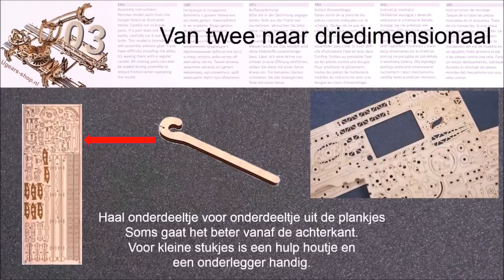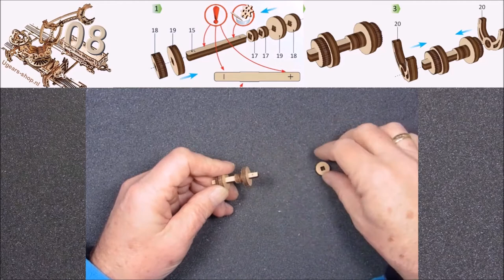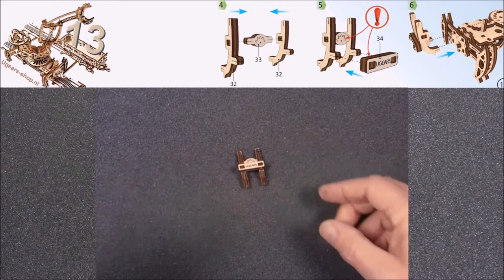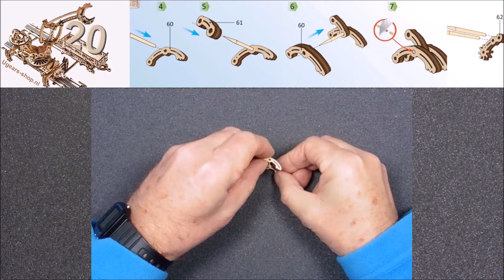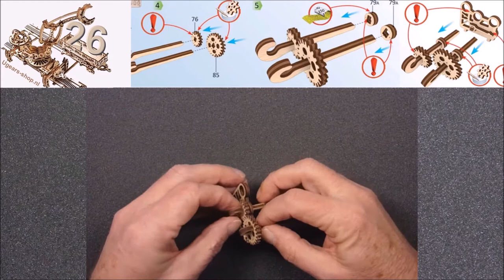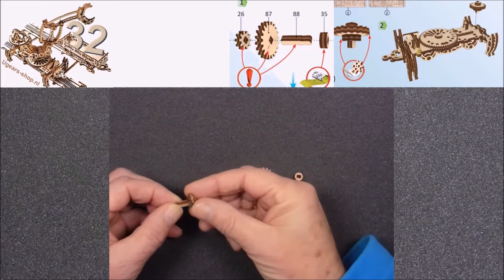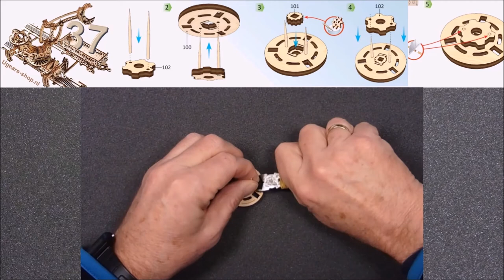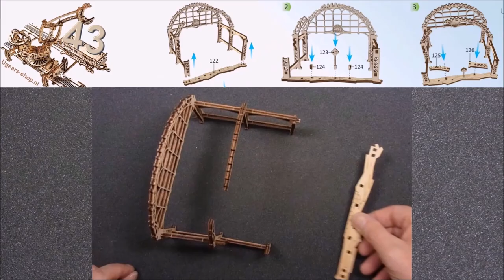Spoorbouw robot UGears NL montage video door Ben Kort